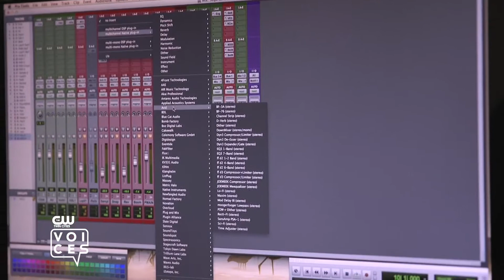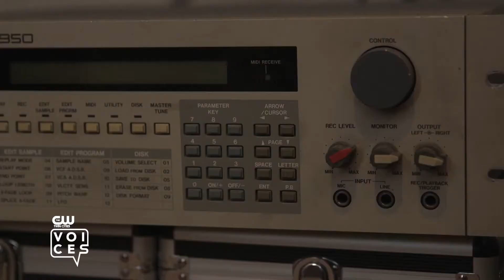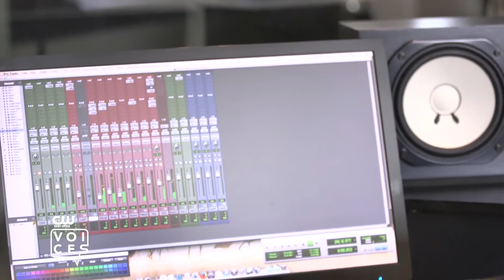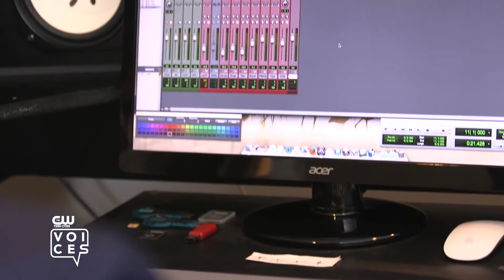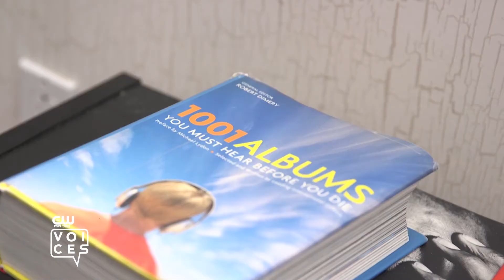Ben Obi CW Interview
Interviewer: Sophia Emily Reed
Location: Savannah Street Music Studio, Woodbury, MN.

Sophia Emily Reed met up with Ben Obi, a British born Nigerian music producer who built an entire music studio into the bottom floor of his home. The interview is full of super wise advice for emerging talent.  Sophia highly recommends listening to the full interview.  It contains some footage of the recording artist, Anjanie and Ben Obi during the production process of the Anjanie song, Sugarcane.